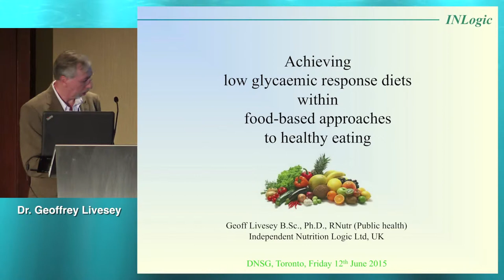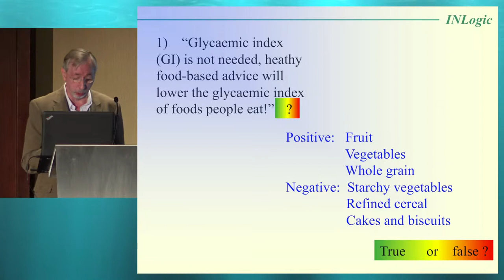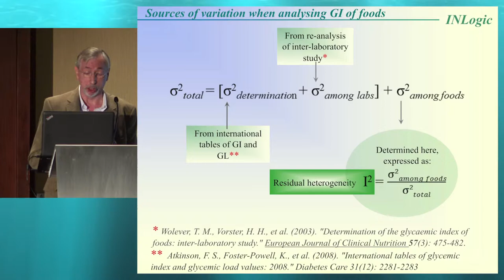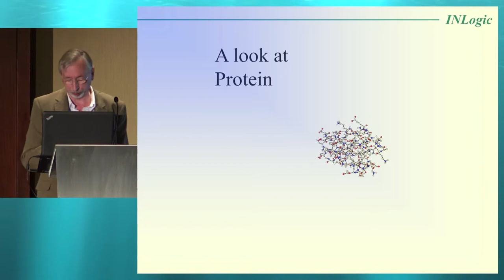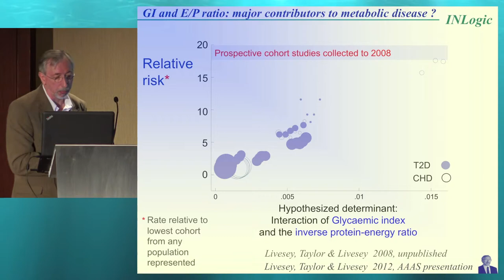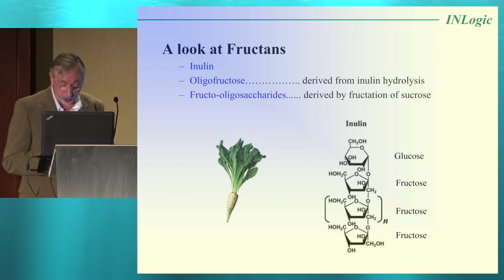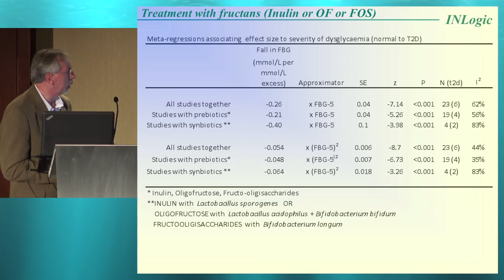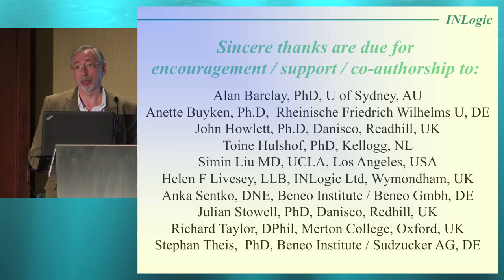33rd ISDN - Session 9-3 Geoffrey Livesey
Session: PREBIOTICS AND NOVEL CARBOHYDRATE INGREDIENTS IN DIABETES
Topic: Achieving low glycaemic response diets within food-based approaches to healthy eating
Presenter: Geoffrey Livesey, United Kingdom